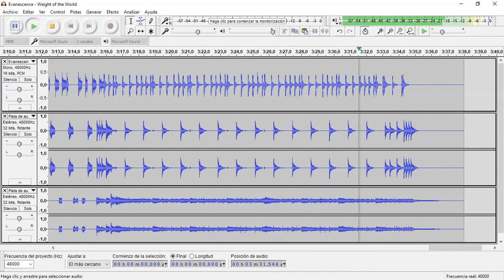Weight of the World (Evanescence) • Drum Track